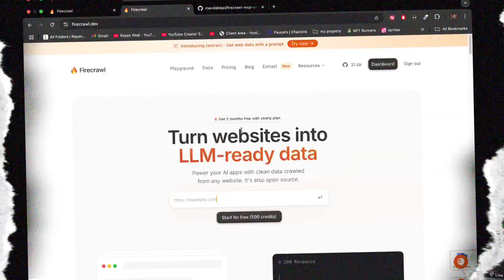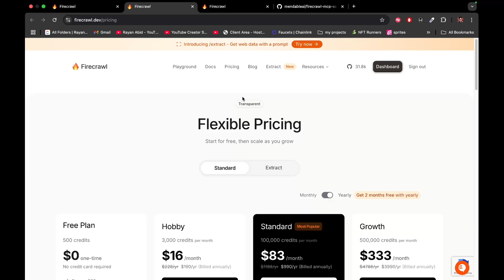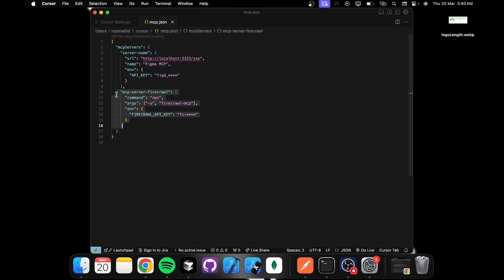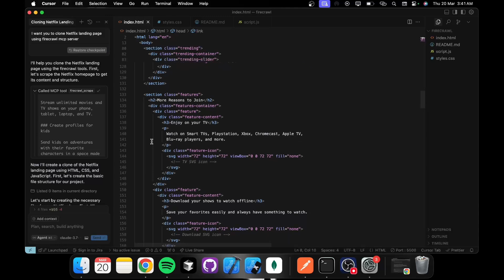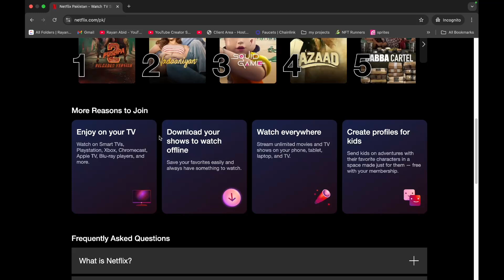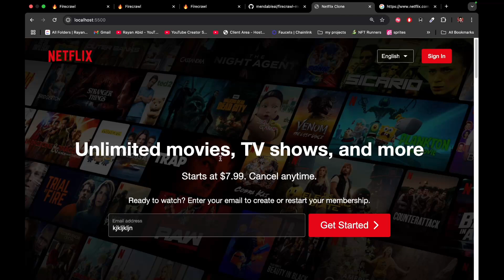Easiest Way to Clone Websites – Using Cursor & Firecrawl MCP!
🚀 Clone Any Website in Minutes! Firecrawl MCP + Cursor Tutorial 🔥

🔥 Firecrawl & MCP Setup

Want to clone the Netflix landing page effortlessly? In this tutorial, I'll show you how to use Firecrawl MCP Server with Cursor Code Editor to generate a fully functional landing page in just a few steps! 🎯

Firecrawl's MCP (Multi-Context Processing) Server makes web scraping and automation easy—even for complete beginners! This tool can replicate website layouts, extract data, and generate clean HTML, CSS, and JavaScript code automatically.

🔹 What You’ll Learn in This Video:

✅ How to set up Cursor Code Editor for web automation
✅ How to install and configure Firecrawl MCP Server
✅ How to clone a landing page (Netflix example!)
✅ How to run and edit the cloned website locally
✅ Tips to enhance and modify the generated code

🚀 Whether you’re a beginner developer or looking to speed up website replication, this tool will save you tons of time!

I make videos about web development, AI tools, and automation.